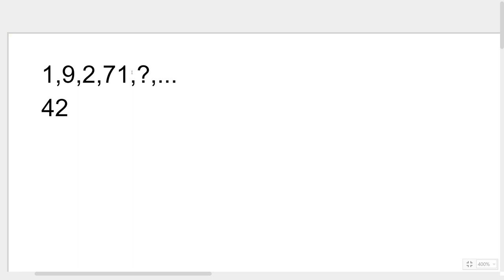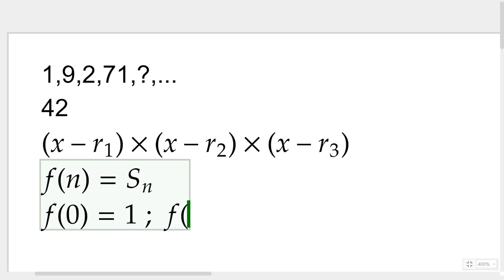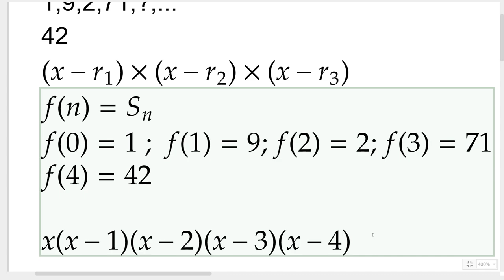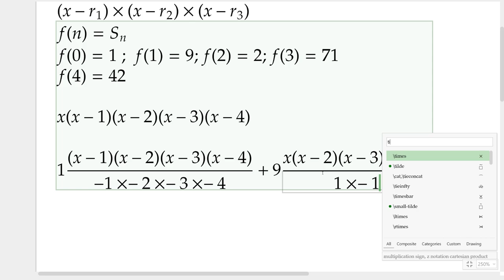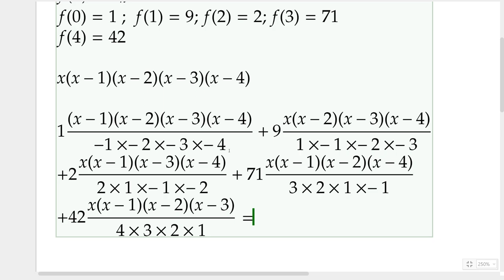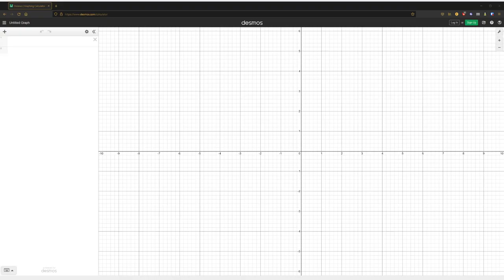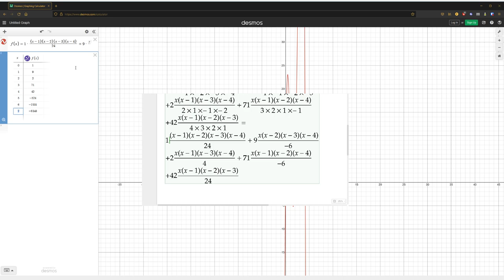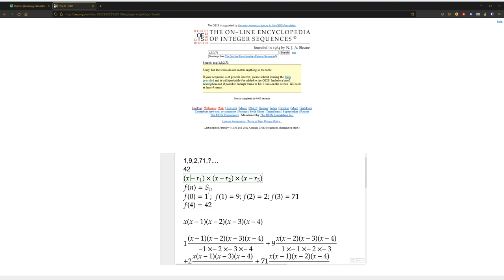Créer une fonction dans N (Naturels) qui suit une suite prédéfinie!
Comment créer une fonction dans N qui suit une suite prédéfinie.